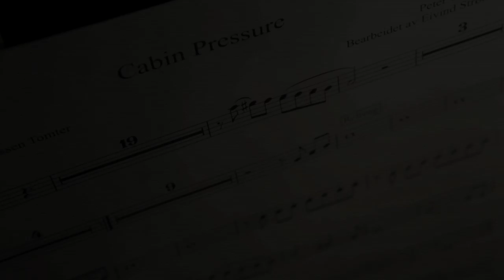Ted Glen Extended - Cabin Pressure (live @ Hamar Teater desember 2012)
Johanne Margrethe Kippersund Nesdal - sang
Knut Kippersund Nesdal - sang
Eivind Strømstad - gitar og sang
Morten Strypet - ståbass
Mats Lillehaug - trommer
Åsa Ree - fiolin
Ingvild Nordstoga Eide - bratsj
Ole Gjøstøl - piano
Kasper Skullerud Værnes - saksofon
Lyd: Frode Berntzen@StudioEner
Foto: Jonas Jeremiassen Tomter og Martin Bremnes (supplert av Oda Lillehagen og Ingeborg Huse Amundsen)
Klippet av Benjamin Kippersund